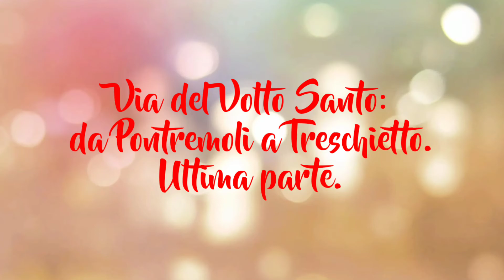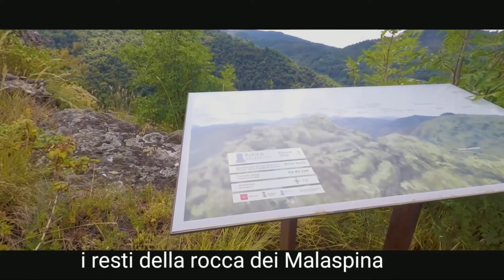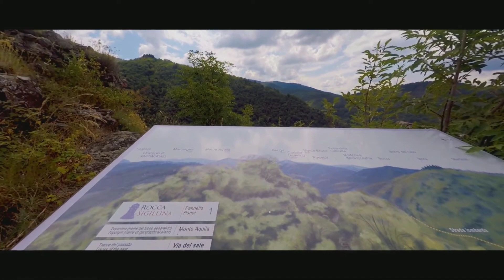Via del Volto Santo: variante storica da Pontremoli a Treschietto, ultima parte.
Seconda parte di una tappa in cui ci sentiamo molto esploratori, con le bacchette usate a mo di machete per farci strada tra i rovi;  il percorso è ben comunicato, purtroppo non altrettanto curato, almeno quando abbiamo percorso questa tappa.
Rocca Sigillina, ci accoglie maestosa e con la chiesa chiusa!
La rocca in cima è ahimè poco curata, proseguiamo la tappa dopo un breve pranzo, si prosegue su sentiero alberato, arrivando a Lusignana.
Un fagiano ci sorprendere sul sentiero mentre saliamo verso il passo.

Al torrente Redivalle non resistiamo a bagnare un po' i piedi nell'acqua fredda, un piacevole intermezzo che dà slancio per gli ultimi km
Si passa con successo il guado del torrente Acquetta, il castello di Treschietto è vicino!
Gli ultimi metri sono ancora da esploratori, una frana ha reso impervio il sentiero, ma ce l'abbiamo fatta anche questa volta.

Second part of a stage in which we feel very explorers, with the wands used as a machete to make our way through the brambles; the route is well communicated, unfortunately not as well cared for, at least when we have covered this stage
Rocca Sigillina, welcomes us majestically and with the church closed!
the fortress at the top is unfortunately not well cared for, we continue the stage after a short lunch.
the stage continues on a tree-lined path, arriving in Lusignana.
A pheasant surprise us on the path while we're climbing towards the pass.
At the Redivalle stream we can't resist getting our feet wet a little in the cold water, a pleasant interlude that gives momentum for the last km
You successfully cross the ford of the Acquetta stream, the castle of Treschietto is nearby!
The last few meters are still for explorers, a landslide made the path difficult, but we made it again this time.